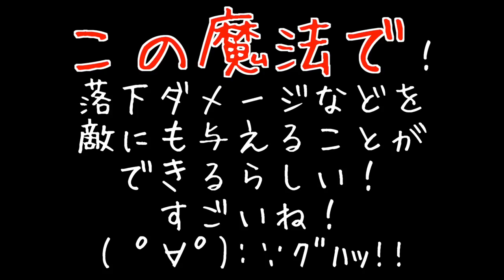【新マスオのマインクラフト】ワープの魔法を覚える！#56